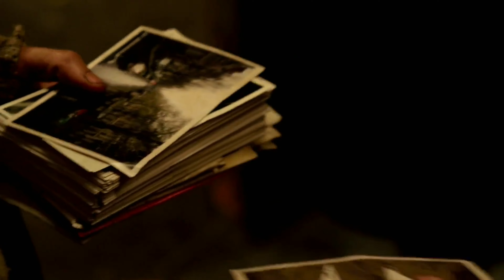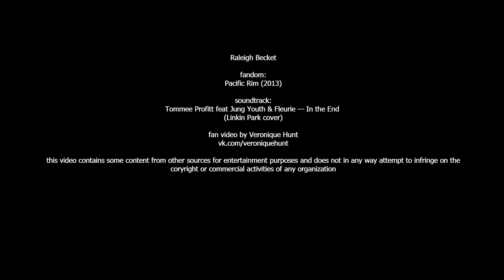Raleigh Becket || In the End || Pacific Rim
With all my sci-fi love for Pacific Rim and for Raleigh Becket, the best movie character ever.

Raleigh, this is my pure declaration of love to you.

fan video by Veronica Hunt

this video is made for non-commercial entertainment purposes only